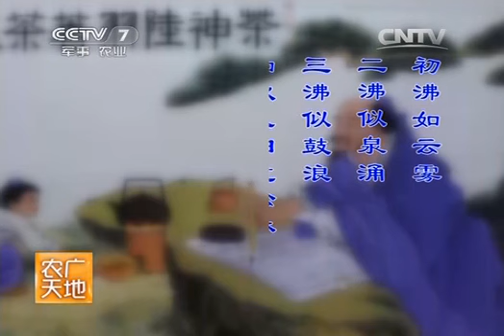20140410 农广天地 茶艺（下集）